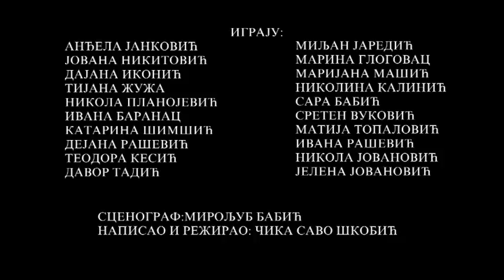PLAVI SAN POZORIŠNA PREDTAVA